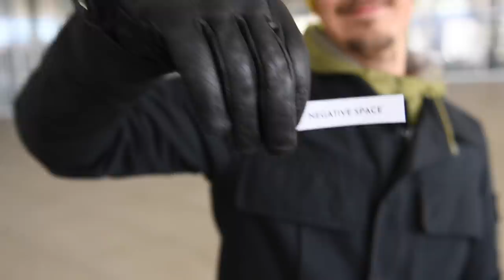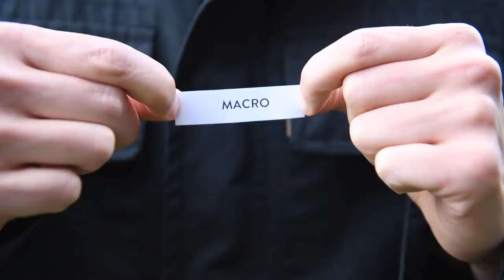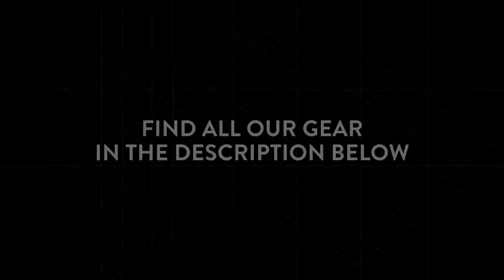Photographers Duel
This week, the COOPH photographers wanted to challenge their creativity (and each other) in a tried and tested photo duel. The rules were easy: 1. set yourself a limit and use only one lens 2. try to focus on the unexpected and find new motifs. The only question that remained: Who shot it best?
If you also want to boost your creativity try to follow these simple tips. But first, watch the video and find your personal winner!

Now it’s your turn, get out there and start shooting! You can download all photo challenges used in the video
Don’t forget to tag @thecooph and coophshoutout on Instagram for a chance to be featured in our stories. We can’t wait to see your pics!

Filmed at: Salzburg, Austria
(US) // (Germany)

OUR EQUIPMENT:
Camera used for filming - Sony A7 R2 (US) // (Germany)
Camera used for photography – Nikon D850 (US) // (Germany)
Lenses shown in the video: Nikon AF-S Nikkor 14-24mm (US) // (Germany)
Nikon AF Nikkor 50mm (US) // (Germany)
Nikon PC Micro Nikkor 85mm (US) // currently not available in Germany
Nikon AF Micro Nikkor 105mm (US) // (Germany)
Nikon AF Nikkor 300m: no longer available

SD Card - SanDisk Extreme PRO (US) // (Germany)
Hard Drive - SanDisk Extreme Portable SSD 500GB (US) // (Germany)
Video Editing Software - Adobe Premiere Pro (US) // (Germany)
Video Editing Software - Adobe After Effects (US) // (Germany)

Can’t help it - Song by: Shtriker Big Band